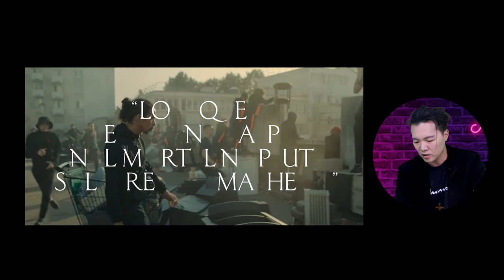全世界內戰爆發率頻上升， 將無法避免種族衝突 | 迷你快報